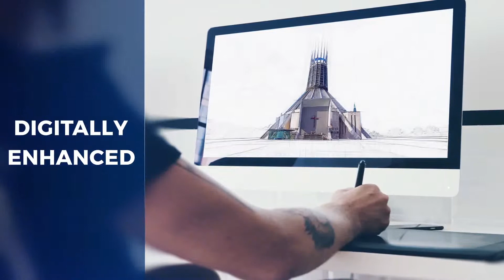Eraser Art Mp4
The Metropolitan Cathedral.